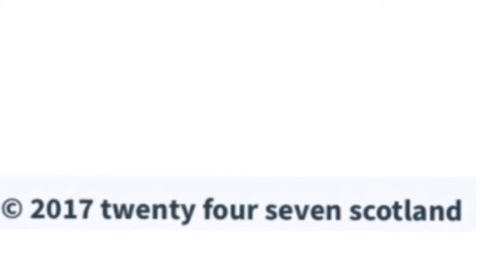Motherwell pre match Neil McCann